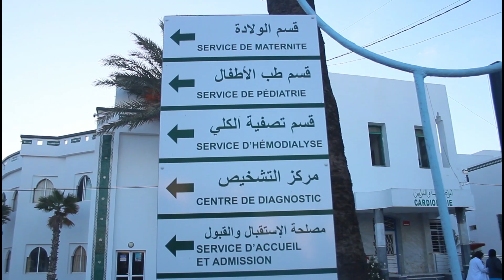أسرة الطفل ريان ترزق بمولود ذكر في نفس اليوم رحيله ووالده يؤكد "هادي معجزة من عند الله"